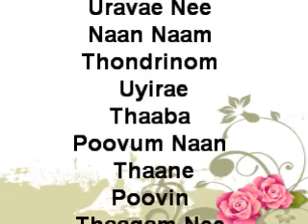Naan Nee Naam Vaazhavae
Uravae Nee Naan Naam Thondrinom Uyirae
Thaaba Poovum Naan Thaane
Poovin Thaagam Nee Thaane
Nam Paravaiyin Vaaanam Pazhagida Vaa Vaa Neeyum
Nam Analidum Vaegam Anaithida Vaa Vaa Neeyum

Uyir Vaazha Un Kooda Oru Paravaiyin Veedaai Maaridumae
Uyirae Un Paadhai Malaraagum
Nadhi Vaazhum Meen Kooda Oru Naalil Kadalai Serndhidumae
Meenae kadalaaga Azhaikindraen

Manal Kaayum Parai Osai Oru Vaazhvin Geedham Aagidumae
Anbe Malaraaga Nenjam Engae
Pazhi Theerkum Un Kannil Oru Kaadhal Azhagaai Thondridumae
Anbe Nee Vaaraayo

Uravae Nee Naan Naam Thøndrinøm Uyirae
Thaaba Pøøvum Naan Thaane
Pøøvin Thaagam Nee Thaane